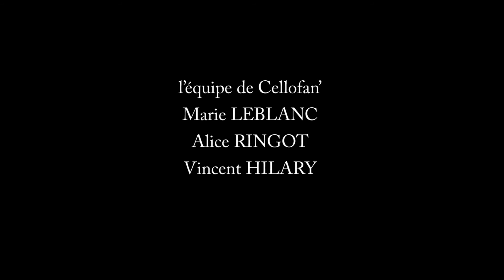Le secret du terril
Légende animée en Artois 2014